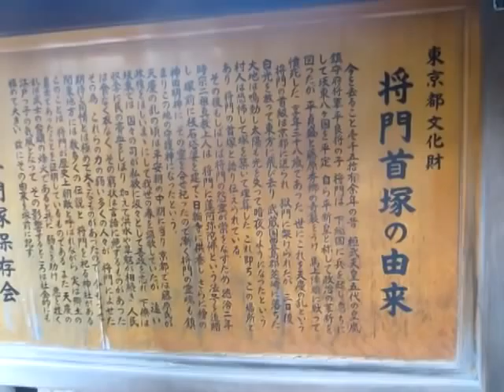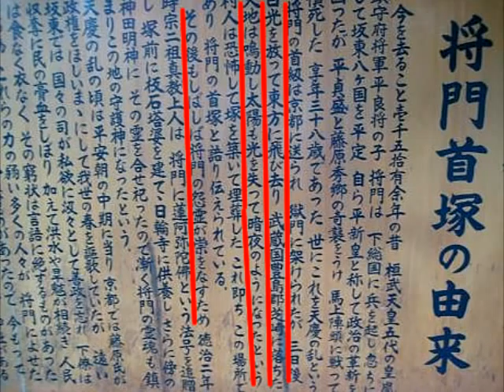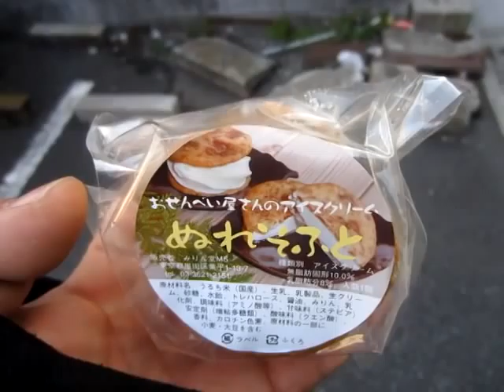『平将門の首塚』と煎餅とソフトクリームの『ぬれそふと』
【平将門の首塚】東京都中央区大手町１－１－１
【みりん堂】東京都墨田区業平１－１３－７
○水休９：００～１９：００